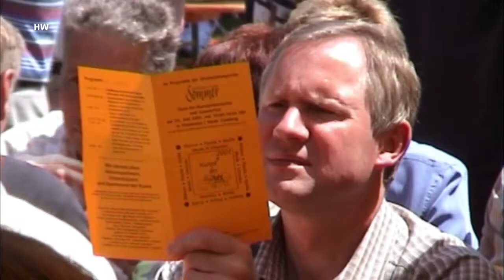ansbachlive.de: Bei Blasmusik und Schweinebraten 2001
In Häslabronn entstand der Film im Jahr 2001 bei einer Veranstaltung.